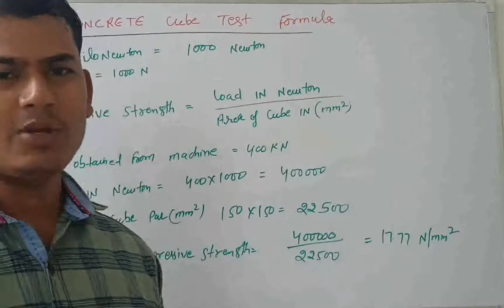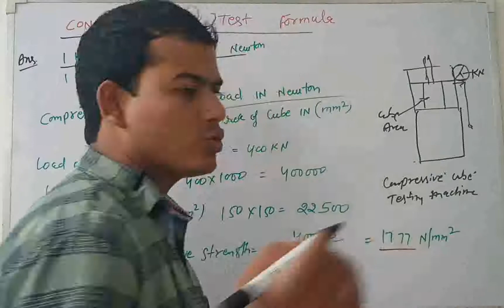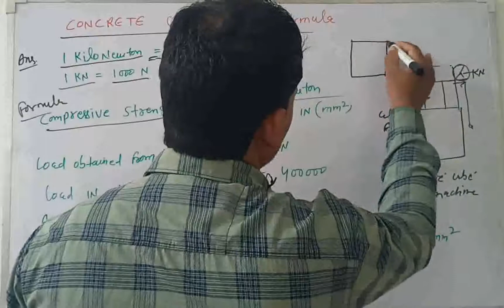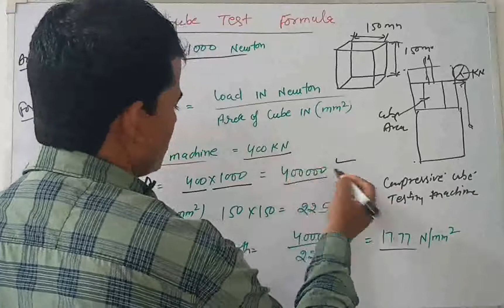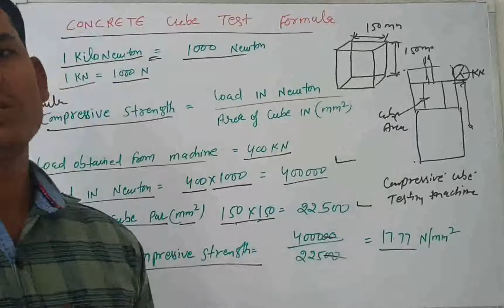concrete cube testing formula 2022